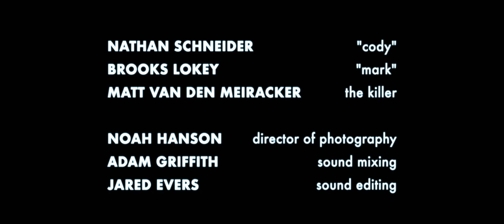Running Late - 60 Second Horror Short Film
A quiet night in takes a terrifying turn.

Writer & Director: Matt van den Meiracker

Starring:
Nathan Schneider

Director of Photography: Noah Hanson
Sound Mixing: Adam Griffith
Sound Editing: Jared Evers